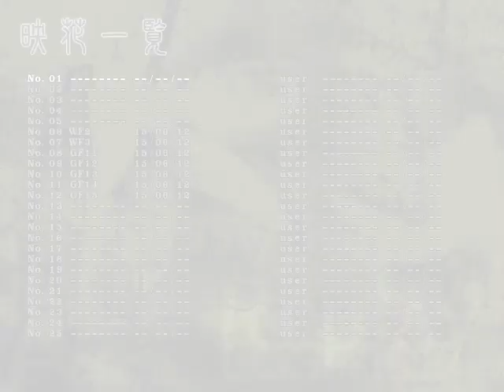Touhou 9 grand finals set 1 - Bill307 (Komachi) vs SmartSteer (Reimu, Marisa)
First to 3. SmartSteer has to win 2 sets to win the tournament.

We've only been playing this game for ~2 days at this point. After this set, I learned you can level-up by using level 1+ charge moves.

Touhou 9: Phantasmagoria of Flower View
University of Waterloo, Ontario, Canada
Tournament hosted by CTRL-A
2015 June 12